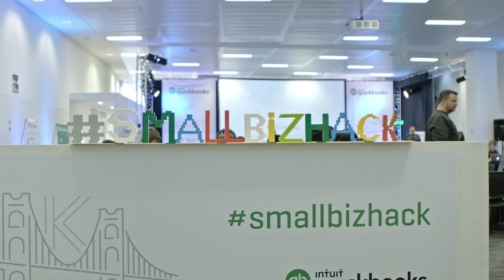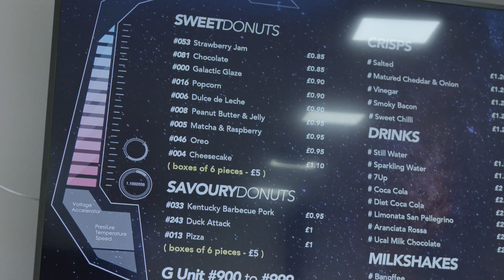Intuit smallbizHack London '18